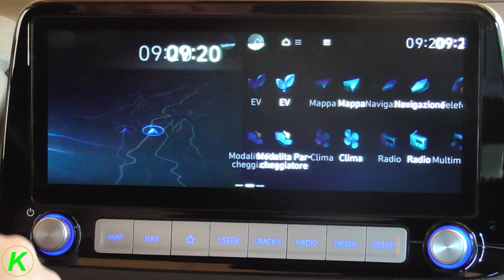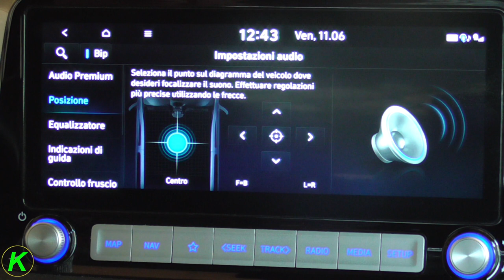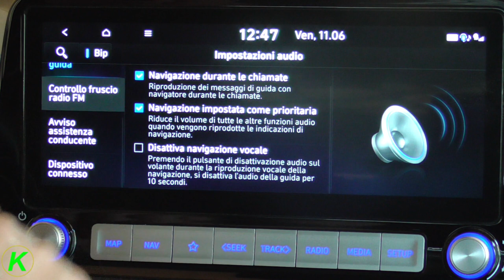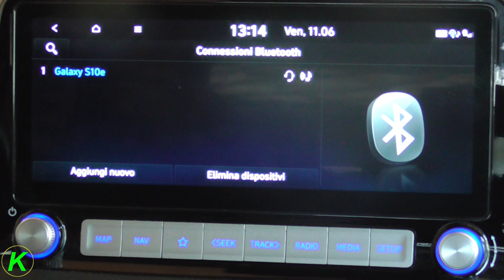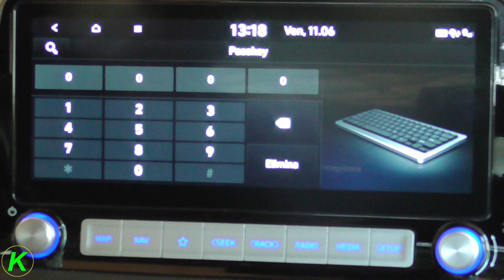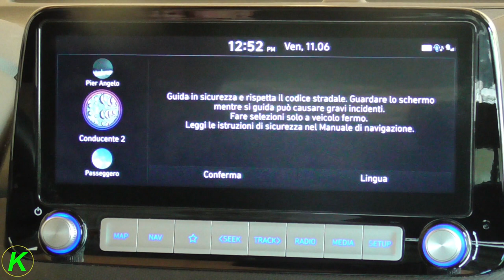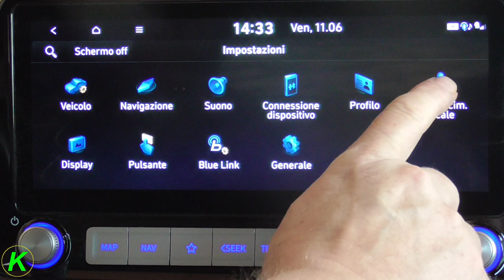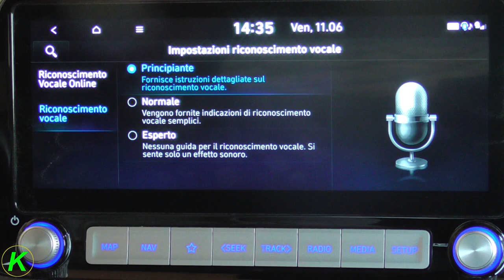Impianto Multimediale Tipo 2 - 2a puntata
Seconda puntata della descrizione dell'impianto multimediale Tipo 2...